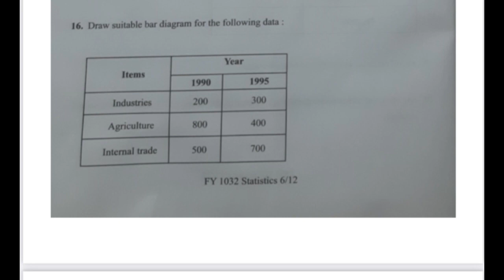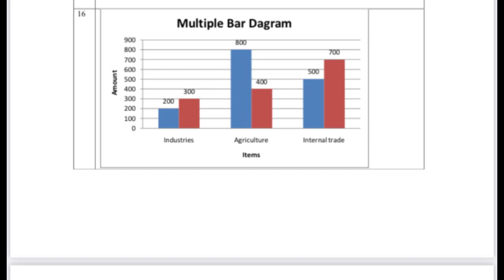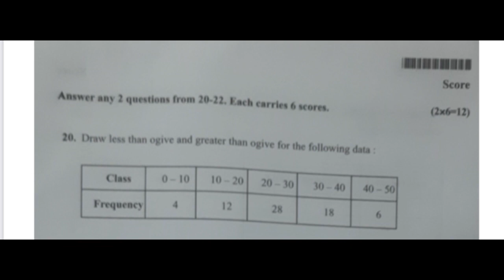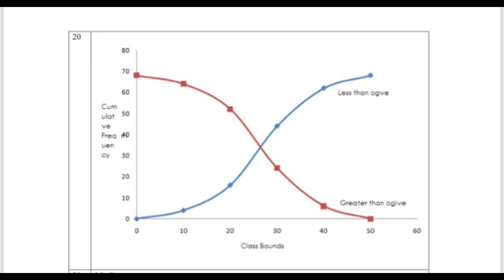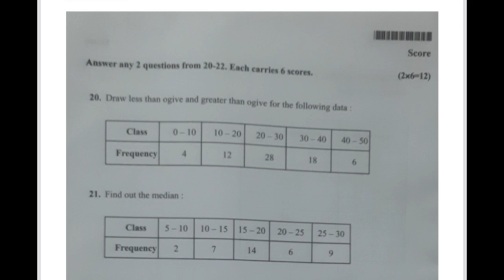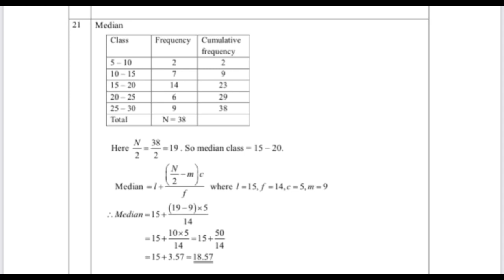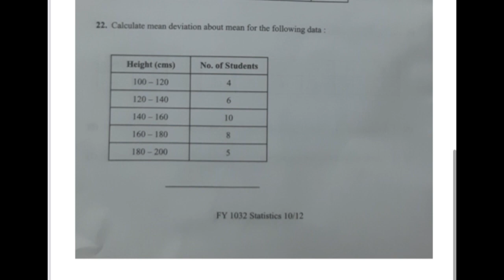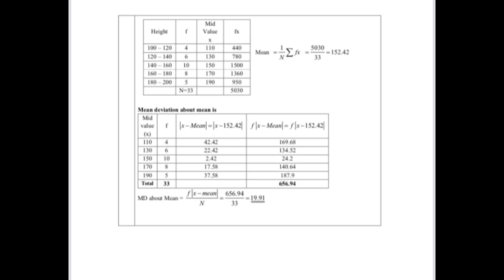Plus one Statistics Christmas exam Answer key | 6 marks questions answers | Commerce